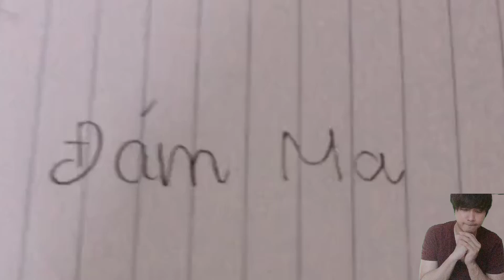KHÓC THUÊ | là nghề của tôi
mc biLLy   -  tác giả audio Ai Là Triệu Phú Chế  -  của 11 năm trước  ĐÃ TRỞ LẠI  !
mình muốn tìm tất cả anh em HOMIE ngày xưa !

© Do Not Reup